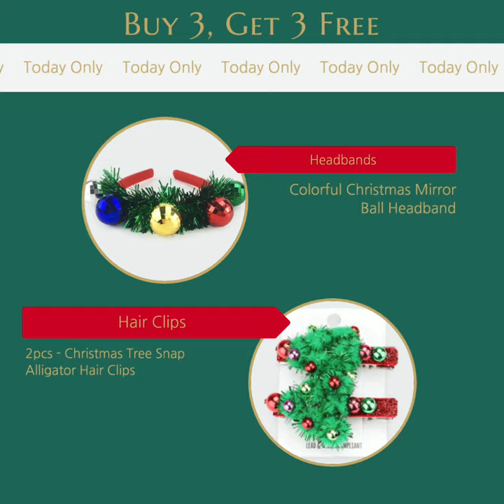Sale Now On The Shop|Oh Holiday Collection